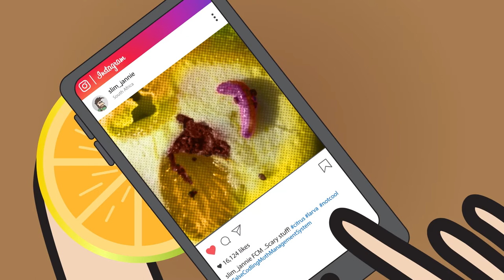RittelPit: If the Running Shoe Fits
Slim Jannie, the new hipster agent, needs to hits the road running. Count Rittie and Hans do some fast tracking to get him up to speed in time for citrus exporting season.

“A good runner can make the ultimate race look easy.” - Count Rittie